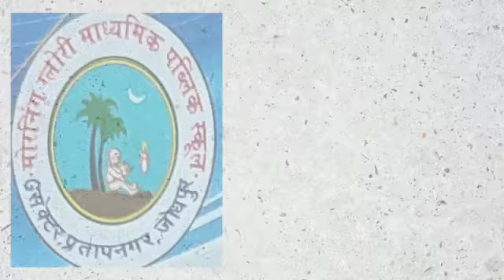Morning Glory School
Video from Himalaya Rathi